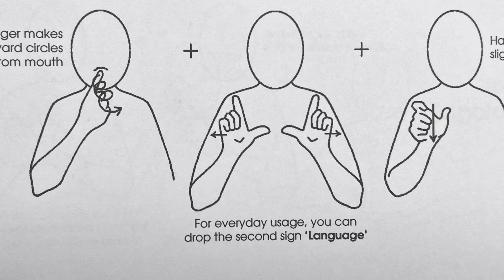‘Speech and Language Therapist’ Makaton Rachel Holt